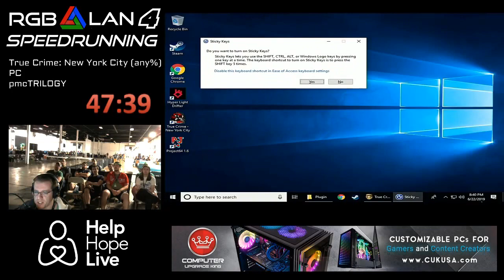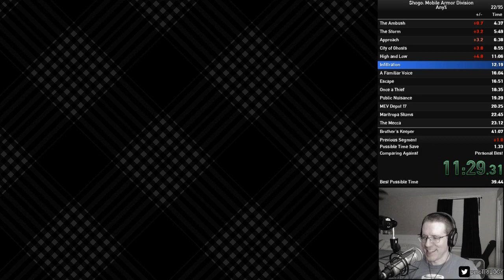pmcTRILOGY 2019 Highlights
2019 was pretty good for the stream. Here are some of my favorite bits of the pmcTRILOGY stream experience, with a few cameos as well.